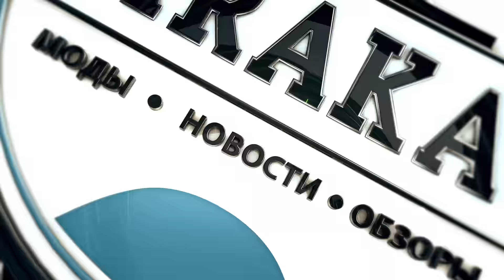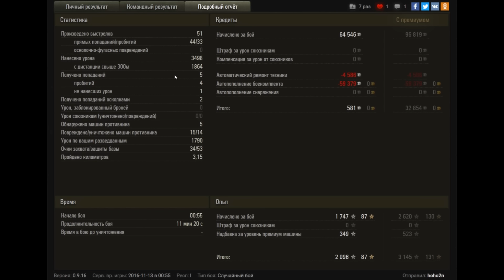Невидимая имба карает врагов из инвиза! World of Tanks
Невидимая имба карает врагов из инвиза!